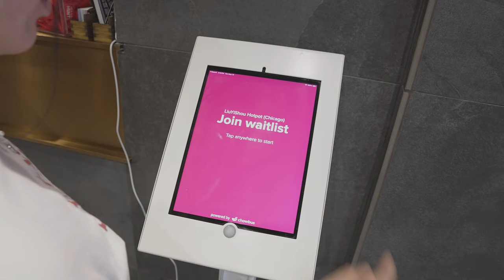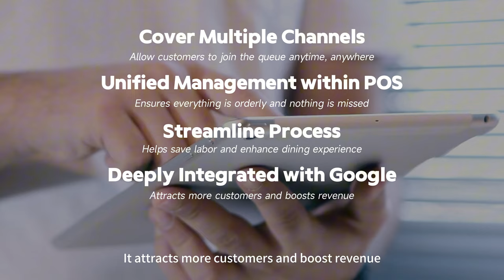Restaurant Waitlist | Chowbus POS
**Optimize Your Restaurant Experience with Chowbus Waitlist Feature**

Discover how Chowbus's revolutionary restaurant waitlist feature can transform your restaurant business. As a top-notch waitlist management solution, Chowbus Restaurant Waitlist App is designed to enhance business growth through efficiency and convenience. This platform offers a seamless experience that empowers both your guests and staff.

Want to know how Chowbus POS can benefit your restaurant? Our experts will provide you with a professional, customized solution.

**Key Benefits**
 - Efficient Peak Hour Management: Streamline the waitlist process, ensuring smooth operations even during busy times.
 - Flexible Queue Joining: Guests can join the queue directly at the waitlist stand, via Google Maps, or through your restaurant's website.
 - Convenient Call-In Option: Guests can call the restaurant, and the host can manually add them to the waitlist through our POS App.
 - Real-Time Updates: Guests receive a text message with their queue number and can check their status anytime, along with dining reminders.
 - Comprehensive Waitlist Management: Manage waitlist customers from all channels on the POS App, notify guests when it’s time to dine, and edit or cancel waitlist entries as needed.
 - Enhanced Customer Experience: Guests can manage their wait time expectations better, leading to higher satisfaction and loyalty.
 - Increased Efficiency: Reduces the burden on hosts, allowing them to focus on other critical tasks.
 - Boosted Revenue: With deep integration with Google, attract more customers and boost revenue.

**Customer Feedback**
 - "Using the waitlist feature is incredibly easy and convenient. It keeps us informed and saves us the hassle of waiting around."
 - "I love being able to join the queue from my phone. It makes the dining experience much more enjoyable."

Chowbus POS benefits guests by offering control over their dining experience, businesses by improving efficiency and customer satisfaction, and staff by reducing operational tasks and improving workflow.

Ready to elevate your restaurant's operational efficiency and customer satisfaction?